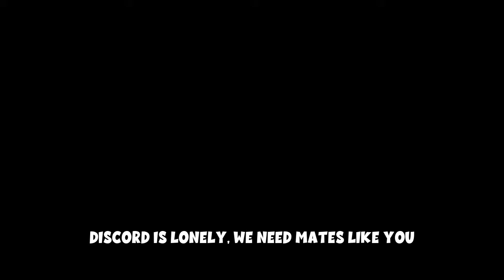Minecraft Bedrock Server Experience I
Welcome to the very first episode of Server Experience in Minecraft although there were 3 servers Ive played, its still fun and hoping for more servers to play with lol. (laggy server beware)

Oh you loved our content and wanted to support us?
We have a FB page so you can check our old Streams for no apparent reasons